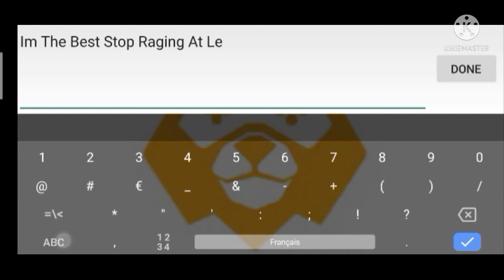Speak to The Keymaster